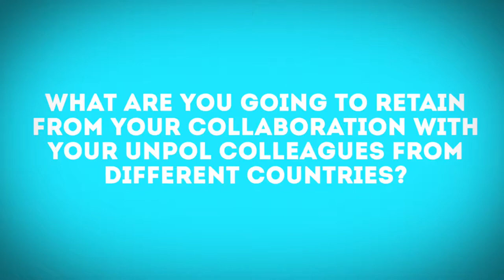Women in Peacekeeping: interview with Mima Gentile from Canada